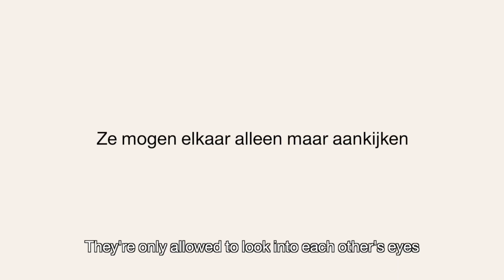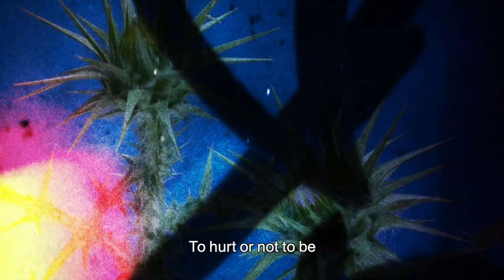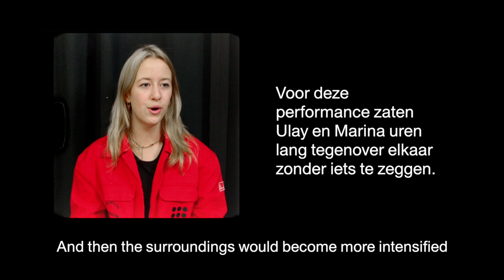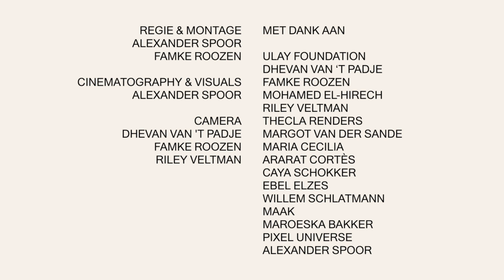Looking a stranger in the eye for 1 hour • inspired by Ulay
Urenlang staren naar de ander, zou jij dit volhouden? En wat doet dat met je? De Blikopeners, een groep diverse en creatieve Amsterdamse jongeren die werken voor het Stedelijk Museum, hebben dit getest!

De afgelopen maanden hebben de Blikopeners gewerkt aan een project bij de tentoonstelling ‘ULAY WAS HERE’. Zij zijn, net als Ulay, op zoek gegaan naar contact (in tijden van corona) en hebben de beroemde performance ‘Nightsea Crossing’ van Ulay en Marina Abramović nieuw leven ingeblazen.

Veel van Ulay's performances vergen extreem veel uithoudingsvermogen, iets wat ook tijdens dit project van de Blikopeners werd gevraagd. Benieuwd hoe ze dit hebben ervaren? Bekijk de video!
Meer weten over de Blikopeners? Check
[English]
Staring at someone for hours on end, without speaking, would you be able to do it? The Blikopeners, a diverse group of young Amsterdam creatives who work for the Stedelijk Museum, put it to the test.

In the past few weeks, they worked on a video production in which they reinterpret the work “Nightsea Crossing” by Ulay and Marina Abramović. The largest retrospective exhibition of Ulay’s work, a performance art and photography pioneer, is now on at the Stedelijk Museum until April 18th, 2021.